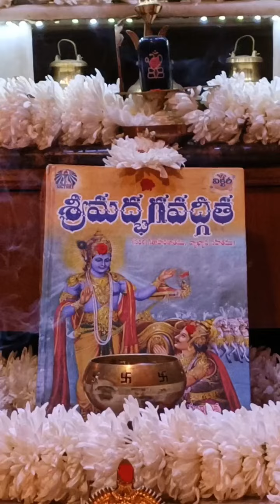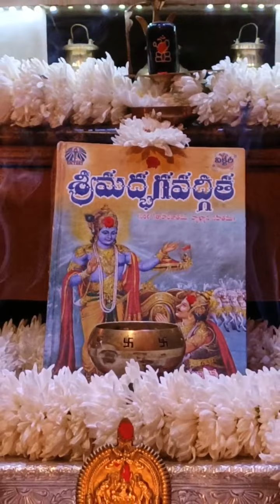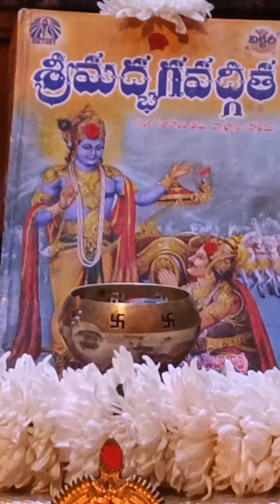భగవద్గీత పుట్టినరోజు (గీతా జయంతి)పూజ చేశాను మాఇంట్లో చూడండి || మీ మనోరి